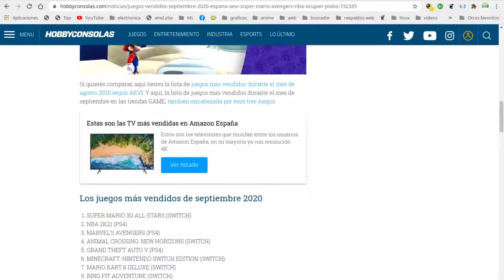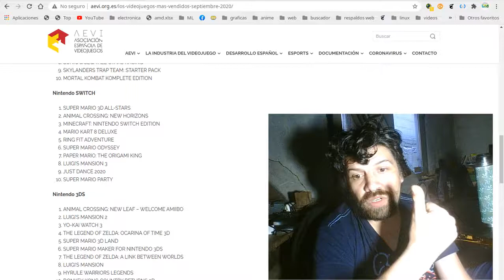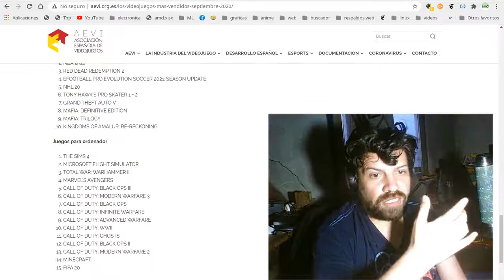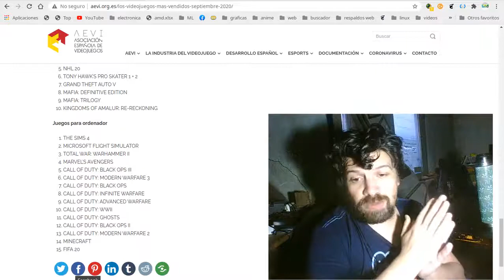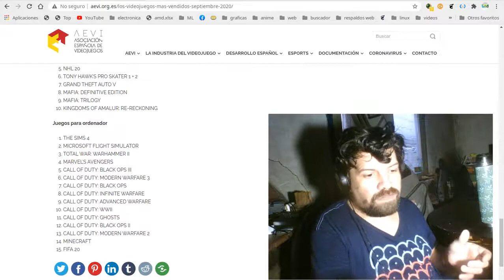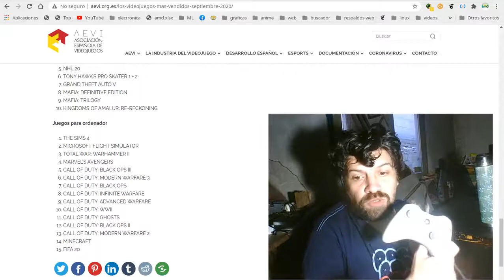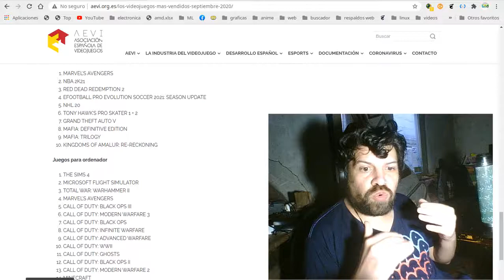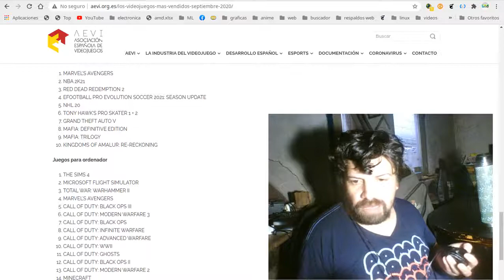Hablemos de consolas: Sony, Xbox y Nintendo (actual y next gen)(índice en la descripción)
0:00 Top ventas septiembre en consolas
7:30 top ventas físicas en PC
10:23 Exclusivos vs multiplataformas en consolas.
12:42 Nintendo y sus exclusivos.
14:30 Sony y Microsoft sin otras compañías.
16:00 Nintendo, los juegos familiares y la innovación.
18:28 Los mandos de Xbox y Sony no evolucionan.
21:40 en que compiten Xbox y Sony (potencia de las consolas).
22:35 Elegir entre Xbox series X o PS5.
26:05 La potencia sirve para vender una consola?
27:50 Nintendo y sus consolas "poco potentes":
28:45 Conclusión  sobre xbox series y Ps5.

Mi PC actual:
-GIGABYTE GA-H55M-S2V
-Core I3 540 (2 núcleos/4 hilos  3.10GHz)
- 6Gb DDR3 (4 Gb/1600Mhz, 2Gb/1333Mhz )
- Hdd 250Gb